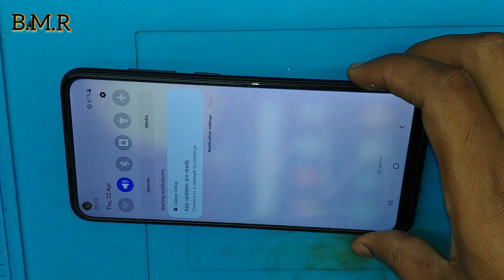Samsung M11 M02s A12 A20S no service solution Network problem solve